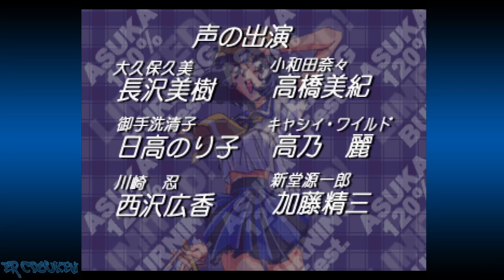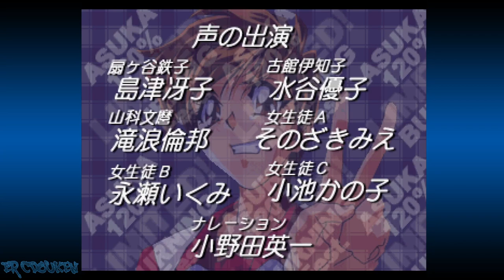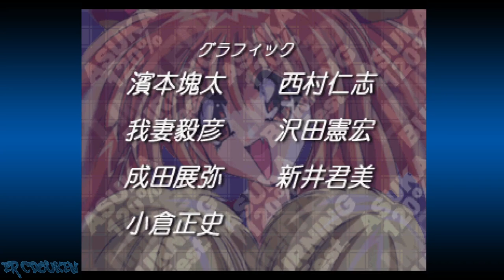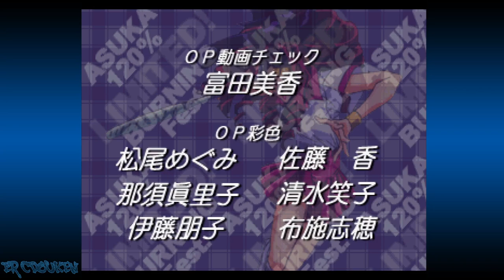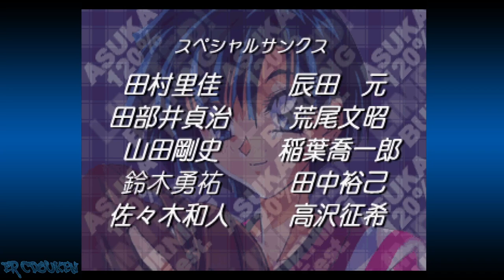Asuka 120% Limited: Burning Fest. Limited (Saturn) - Karina Toyota Story Playthrough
Asuka 120% Limited as Karina Toyota of the Biology Club. She brings her pet frog, "Kero-pyon" to fight, who can summon other frogs, and even do a pile driver. By the way, Karina "Toyota" is best friends and rival with Asuka "Honda". Noticed something about their last names?

00:00:00 Intro/Title
00:02:26 Character Select/Story
00:03:02 vs Ryūko Yamazaki
00:06:33 vs Kumi Ōkubo
00:08:39 vs Nana Owada
00:11:29 vs Megumi Suzuki
00:14:29 vs Cathy Wild
00:17:16 vs Tetsuko Ōgigaya
00:19:36 vs Kiyoko Mitarai
00:21:50 vs Torami Hōjō
00:24:17 vs Asuka Honda
00:26:30 vs Tamaki Shindō
00:28:33 Ending/Credits